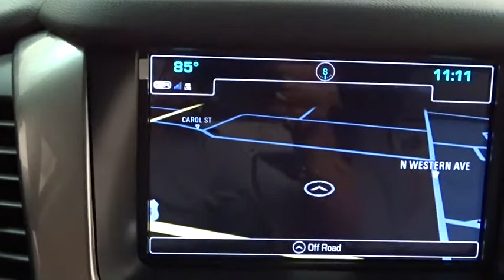2019 Chevrolet Tahoe Des Plains, Niles, Glenview, Chicago, Elk Grove, IL B25739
Iridescent Pearl Tricoat New 2019 Chevrolet Tahoe available in Des Plains, Illinois at Bredemann Chevrolet. Servicing the Niles, Glenview, Chicago, Elk Grove, IL area.

2019 Chevrolet Tahoe 4WD 4dr LT - Stock#: B25739 - VIN#: 1GNSKBKC1KR108901

Bredemann Chevrolet
1401 Dempster St

IRIDESCENT PEARL TRICOAT,LPO  GRILLE INSERT  (dealer-installed),LANE CHANGE ALERT WITH SIDE BLIND ZONE ALERT,LT SIGNATURE PACKAGE  includes (RD2) 20 x 9 chrome wheels  (QSS) P275/55R20 all-season  blackwall tires  (B85) bright bodyside moldings  (RZ9) grille insert  LPO  (VQZ) polished exhaust tip  LPO  (VQY) Chrome recovery hooks  LPO and (VXH) Chrome assist step kit  LPO.,LT PREFERRED EQUIPMENT GROUP  Includes Standard Equipment,LPO  CHROME RECOVERY HOOKS  (dealer-installed),TRANSFER CASE  ACTIVE  2-SPEED ELECTRONIC AUTOTRAC  with rotary controls  includes neutral position for dinghy towing,SEATS  SECOND ROW BUCKET  POWER RELEASE,LPO  POLISHED EXHAUST TIP  (dealer-installed),ENTERTAINMENT SYSTEM  REAR SEAT  BLU-RAY/DVD  with remote control  overhead display  Wi-Fi wireless projection capability  two 2-channel wireless digital headphones  auxiliary HDMI/MHL audio/video input and 2 USB ports,SUN  ENTERTAINMENT AND DESTINATIONS PACKAGE  includes additional 9 months of SiriusXM Radio and NavTraffic service  (CF5) power sunroof  (U42) rear seat DVD entertainment system and (IO6) 8 diagonal color touch-screen Navigation with Chevrolet Infotainment,FRONT AND REAR PARK ASSIST,SEATS  HEATED SECOND ROW OUTBOARD SEATS,SEATING  FRONT BUCKET WITH LEATHER-APPOINTED SEATING  heated seat cushions and seat backs  10-way power driver and passenger seat includes 6-way power cushions  driver seat 2-position memory  2-way power lumbar control and power recline (STD),MAX TRAILERING PACKAGE  (Includes (GU6) 3.42 rear axle ratio  (JL1) Trailer brake controller and (Z85) Suspension Package. 4WD models also include (NQH) 2-speed active Transfer case.,STEERING WHEEL  HEATED  LEATHER-WRAPPED AND COLOR-KEYED  with theft-deterrent locking feature,ENGINE  5.3L ECOTEC3 V8 WITH ACTIVE FUEL MANAGEMENT  DIRECT INJECTION AND VARIABLE VALVE TIMING  includes aluminum block construction (355 hp [265 kW] @ 5600 rpm  383 lb-ft of torque [518 N-m] @ 4100 rpm) (STD),TRANSMISSION  6-SPEED AUTOMATIC  ELECTRONICALLY CONTROLLED  with overdrive and tow/haul mode (STD),SUSPENSION PACKAGE  STANDARD  INCREASED CAPACITY  PREMIUM SMOOTH RIDE  with Air leveler,LIFTGATE  POWER  HANDS FREE,STEERING COLUMN  POWER TILT AND TELESCOPIC,TRAILER BRAKE CONTROLLER  INTEGRATED,SUNROOF  POWER  TILT-SLIDING  with express-open and close and wind deflector,KEYLESS START  PUSH BUTTON,LUXURY PACKAGE  includes additional 9 months of SiriusXM Radio  (AS8) power fold third row 60/40 split bench seats  (ATH) Passive Entry System  (ATT) second row power release 60/40 split folding bench seat  (BTM) keyless start  (DL3) outside heated power-adjustable  power-folding mirrors  (KA6) heated second row seats  (N38) memory power tilt and telescopic steering column  (TC2) hands free liftgate  (T3U) fog lamps  (UD5) Front and Rear Park Assist  (UFG) Rear Cross Traffic Alert  (UKC) Lane Change Alert with Side Blind Zone Alert and (UVD) heated steering wheel and color key rear fascia trailer hitch closeout,PASSIVE ENTRY SYSTEM  includes (AQQ) Remote Keyless Entry,JET BLACK/DARK ASH  LEATHER-APPOINTED SEAT TRIM,TIRES  P285/45R2